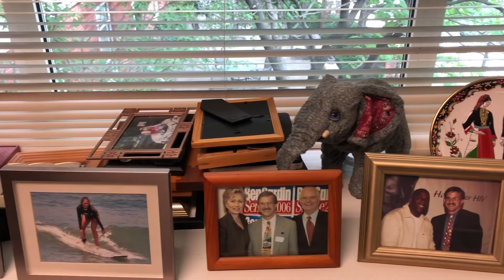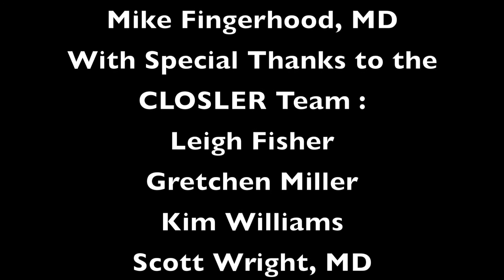Dr. Michael Fingerhood: A CLOSLER Look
Enjoy a four-minute interview with chemical dependency specialist Dr. MIke Fingerhood.